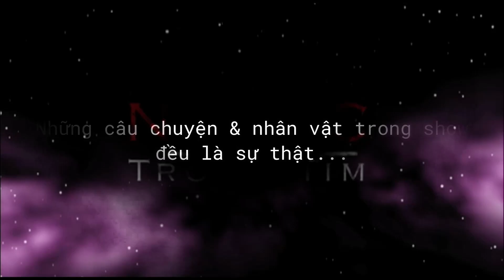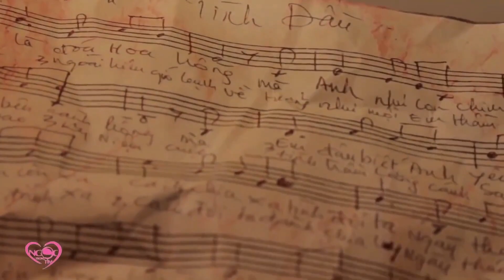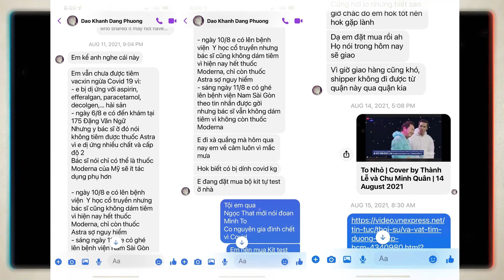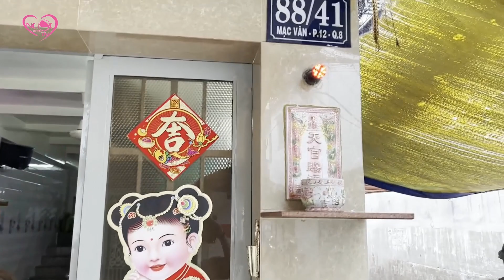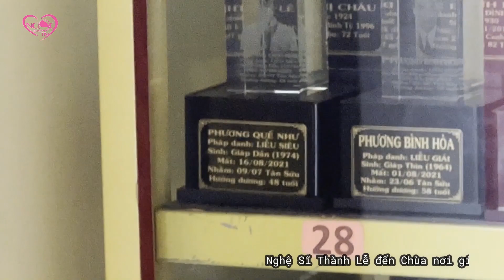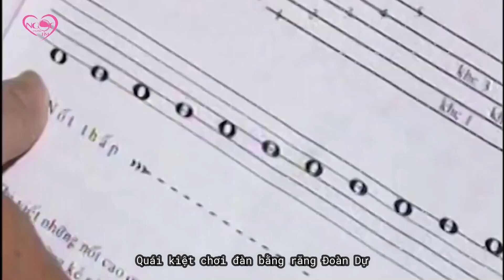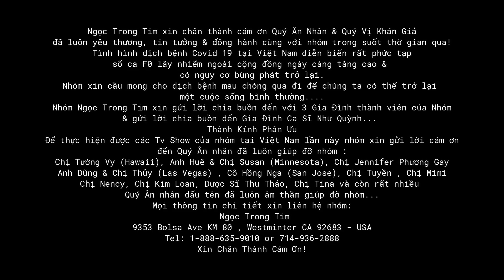Tri Ân Ca Sĩ / Design Tường Khuê & 3 Thành Viên Nhóm Mất Vì Covid 19